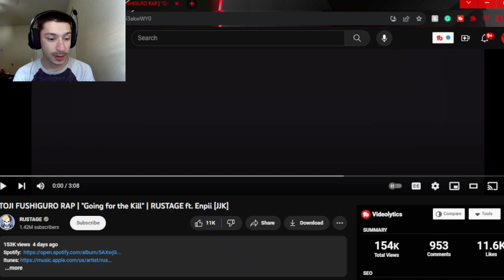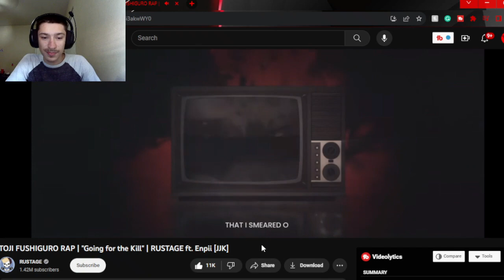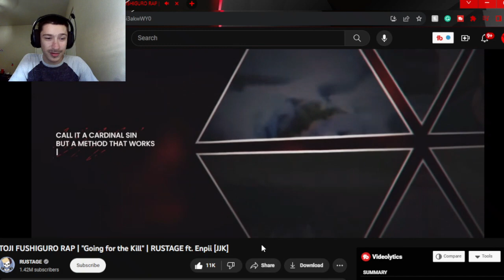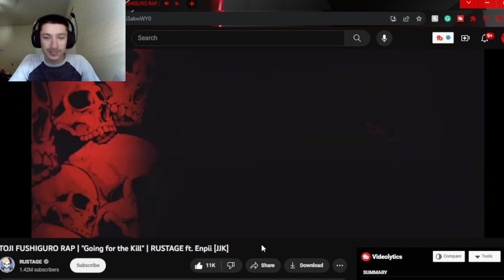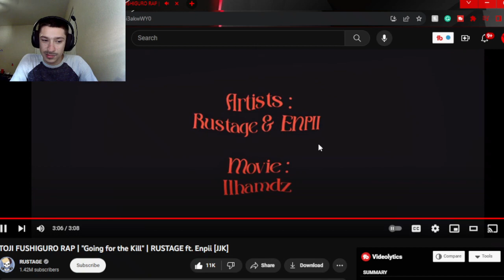Swaggy's Here| Reaction to TOJI FUSHIGURO RAP | "Going for the Kill" | RUSTAGE ft. Enpii [JJK]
P.S.  Please check out RUSTAGE and Enpiias well as everyone else involved as they all worked really hard on this and deserve the support also if you want to support this channel then hit the Like Button and Subscribe as it helps a ton!!!

Tags Used: toji,toji rap,toji fushiguro,toji fushiguro rap,jjk,jjk rap,jujutsu kaisen,jujustsu kaisen rap,rustage,anime,anime rap,jjk rap reaction,jjk toji rap reaction,jjk toji rap,reaction,swaggy reacts,swaggys here,swaggys here reaction,jjk toji song reaction,jujustu kaisen toji rap reaction,jujustu kaisen toji rap,rustage reaction,rustage toji rap reaction,jujutsu kaisen rap,reaction videos,toji rap going for the kill reaction,toji rap going for the kill